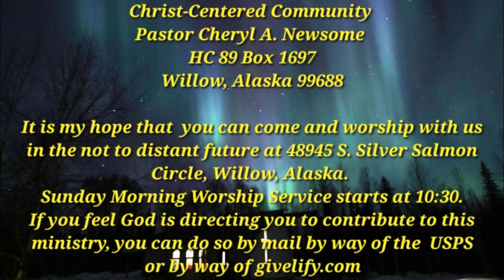A Walk Through The Gospel According To John: Keeping The End In View (John 2:18-22)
In this extensive sermon series, we are taking a walk through The Gospel According To John. Today’s sermon covers John 2:18-22 with respect to the Jews expecting Jesus to show them a sign that He had the authority to cleanse the Temple and to call God His Father. His response revealing that from the beginning of His ministry, Jesus had the end of His ministry in view. THEME: Heavenly Focus. IDEA:  From the beginning of His ministry, Jesus had the end of His ministry in view. SCRIPTURAL FOUNDATION: Exodus 4:1-4; Matthew 3:11, 5:8, 12:38-40; John 2:13-22, 10:17-18; 1 Corinthians 6:19-20. PURPOSE:  The sermon is intended to facilitate Christian maturity with respect to following Jesus’ example of keeping the end in view for blessed are those with a pure heart for they shall see God.